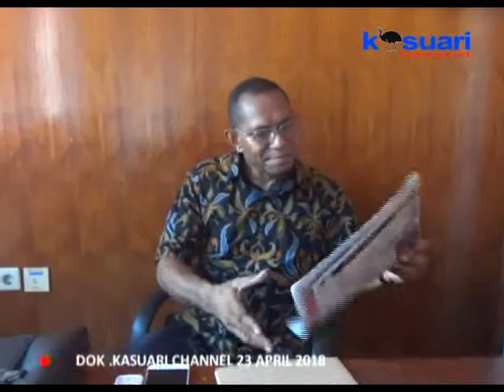04 - KASUARI NEWS - MRP PB POLDA PB HARUS REKRUT CASIS ASLI PAPUA 100 PERSEN